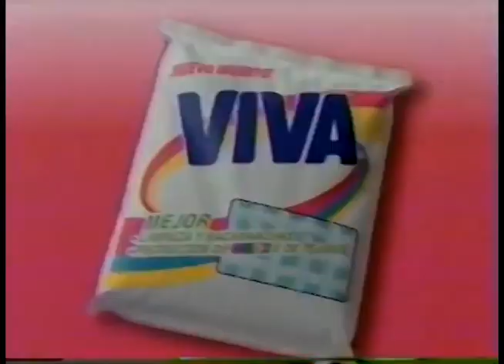Comerciales mexicanos: Viva Total 1996